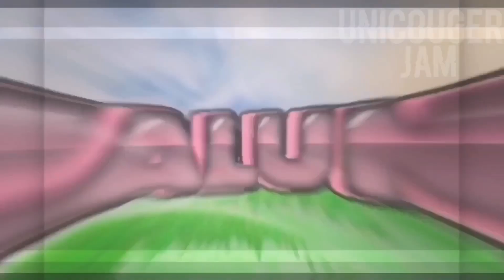✨Super Sweets Rares I Got!✨ [Animal Jam / AJPW]